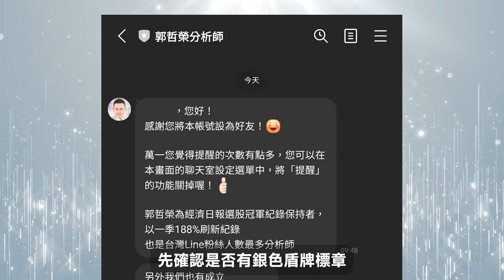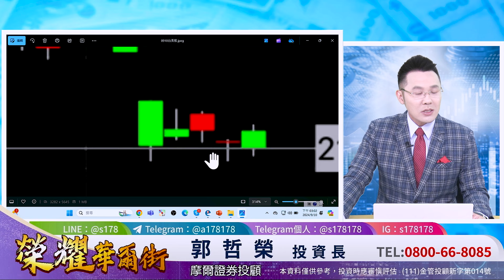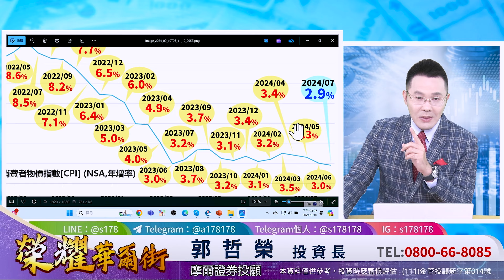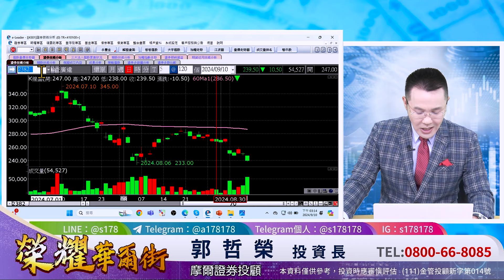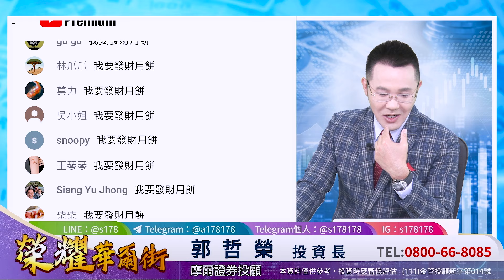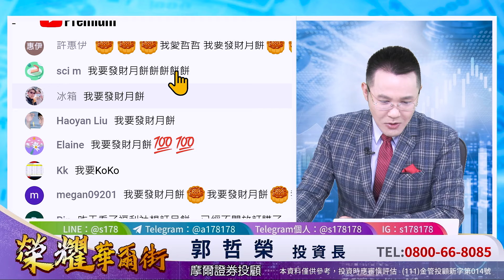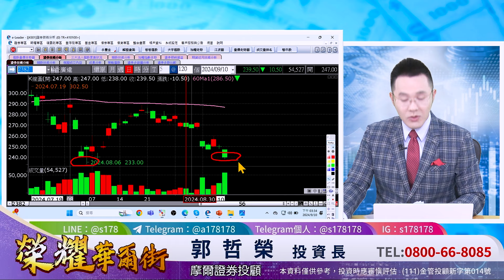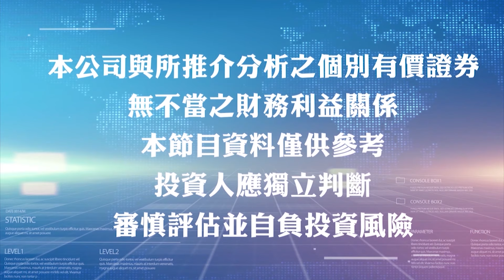郭哲榮分析師【台股跌80點卻像跌800點 台積營收歷史次高 台股重返榮耀或農藥? 】2024.09.10